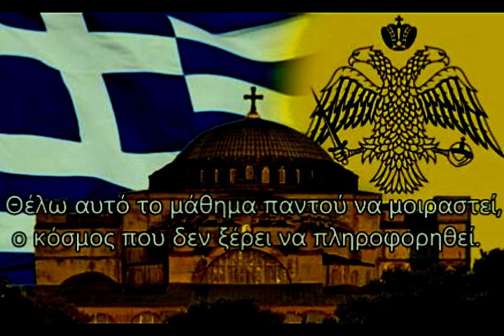'('Διαταραχές της Διάθεσης')'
Tης ψυχικής διαταραχής')
  Η λύπη  στενοχώρια  θλίψη')